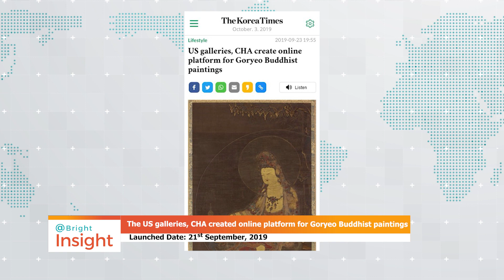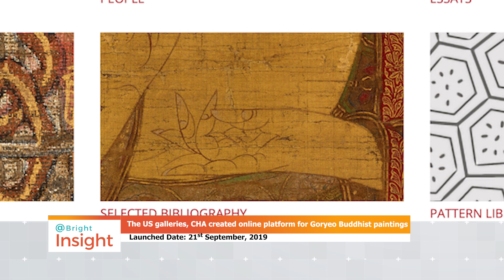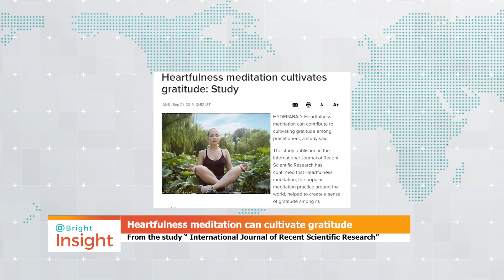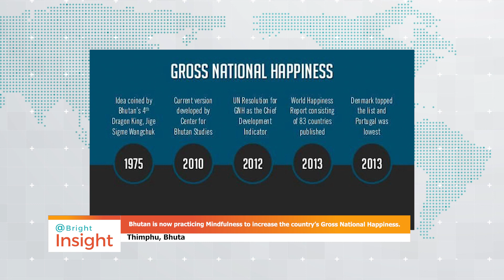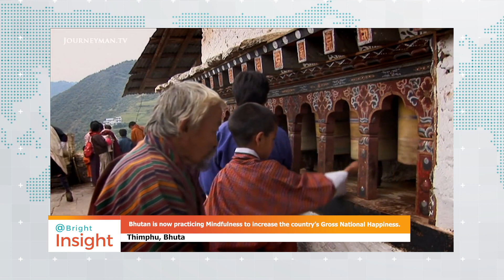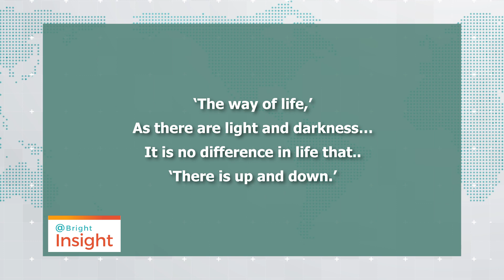621004 @Bright Insight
Facebook.com/gbnus